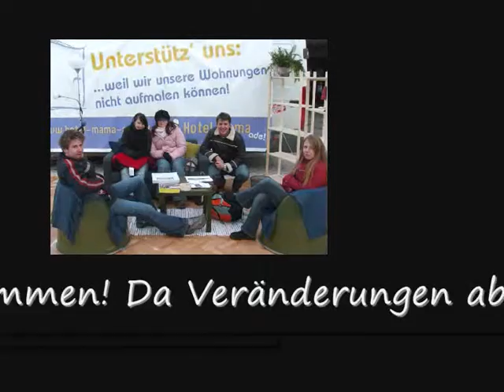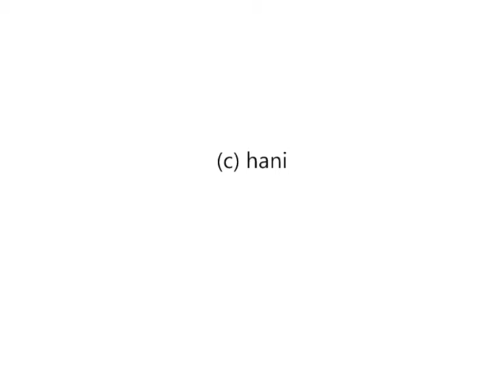JUSOS - kann ich das essen???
Was wir erreichen und verändern können, hängt davon ab, wie stark wir sind. Um bestehende Missstände wirkungsvoll zu bekämpfen, müssen wir gemeinsam auftreten!

Aktiv werden ist angesagt!